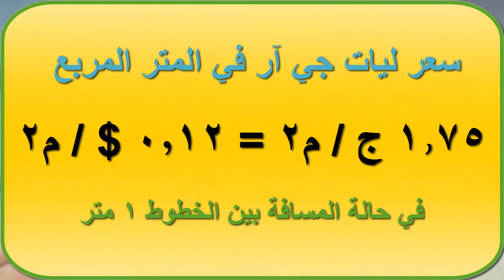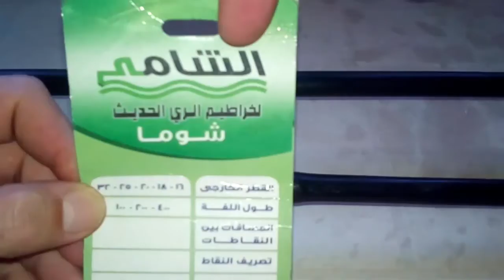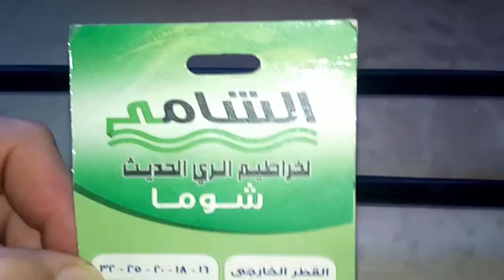حساب تكلفة خراطيم الري بالتنقيط لمتر الارض / الفدان الزراعي والفرق بين انابيب جي ار والعادية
اسعار ليات شبكة التنقيط 2021 ومكونات شبكة الري لفدان الارض الزراعية بالمتر وكيف اقلل تكلفة فدان ري الاشجار والخضروات والمحاصيل كالقمح بالري بالتنقيط الحديث أو خراطيم ري فدان الارض الزراعية بالمتر المربع بالخراطيم جي ار GR او العادية على قناة الحاسة الهندسية - والتي اثبتت مؤخرا بعد ( التحديث ) زيادة انتاجية فدان الري بالتنقيط للخضروات والحبوب الزراعيه بلا استثناء مثل الري الحديث للمحاصيل الاستراتيجية بالتنقيط بدل الرش في مصر والوطن العربي والعالم ( انظر التعليقات لمزيد من التفاصيل - هام )

وشكرا لتشجيعكم وكل احترامي وتقديري لمتابعتكم وآرائكم
فأنا أحاول تقديم المعلومات المفيدة التي قد يعلمها البعض, ولكنها قد تكون غائبة ومحيرة للآخرين
مع تمنياتي أن تعم الفائدة على الجميع

( التحديث ) الجديد للوصف والتعليقات تم إضافته بعد التأكد من خبراء الزراعة والري الحديث على نجاح ري القمح بالتنقيط بفضل الله تعالى بدل الرش والغمر , في زيادة انتاجية فدان القمح بالتنقيط إلى 28 اردب للفدان بدل 10 , 15 , 20 اردب في السابق - لمواجهة أزمة القمح العالمية - وكذلك إنتاجية المحاصيل الاستراتيجية الأخرى كالأرز والقطن وقصب السكر ... تلك المحاصيل الكثيفة التي لم يكن أحد يتخيل بالسابق أن يصلح فيها الري بالتنقيط !!! فهي تحتاج مياه كثيرة ويجب أن تزرع على نطاق واسع حتى تغطي تكاليفها , الآن نتائج الري بالتنقيط ناجحة ومذهلة وذلك للرد على جميع الاستفسارات السابقة في التعليقات وطمأنة المزارعين وأصحاب الاراضي الزراعية . وهذا التعقيب منقول للأمانة من خبراء في الهندسة الزراعية .

مهندس تامر عوض

والآن بعد هذا ( التحديث ) نقدم الإجابة على الأسئلة الشائعة ( في التعليقات ) : نعم يمكن ري القمح بالتنقيط وكذلك ري الارز بالتنقيط , وري القطن وقصب السكر بالتنقيط ينفع وكافة المحاصيل الاستراتيجية بإذن الله تعالى

ولمزيد من المعلومات المتخصصة حول تكاليف تركيب شبكات الري لفدان الأرض الزراعية :
يمكن التواصل مع الأرقام التالية :
مهندس باسم طه 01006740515  - أستاذ سيد 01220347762  شركة تسنيم لمستلزمات الري والزراعة بمدينة 6 اكتوبر

لا يوجد في ري المحاصيل شيء إسمه ( لا يصلح ) أمام قدرة الله , فبعد البحث وحسب تحليل خبراء الزراعة : تبين أن ري المحاصيل الكثيفة الاساسية بالتنقيط كالقصب ليس فقط 1- يوفر تكلفة مياه الري بالتحكم في نقطة المياه , بل 2- يوفر تكاليف الخدمة الزراعية والتسميد للفدان ويزيد امتصاصها مع مياه الري 3- يوفر تكلفة مكافحة الحشرات والآفات الزراعية لأن التنقيط يتجه مباشرة للجذور دون المرور على أوراق النبات  4- يزيد انتاجية الفدان ويحسنه ويساعد على التوسع الرأسي في زراعة المحاصيل 5- الري بالتنقيط آمن على أسلاك كهرباء الضغط العالي التي تعبر فوق بعض الاراضي الزراعية وأوفر تكلفة من الري بالرش الحديث والري المحوري